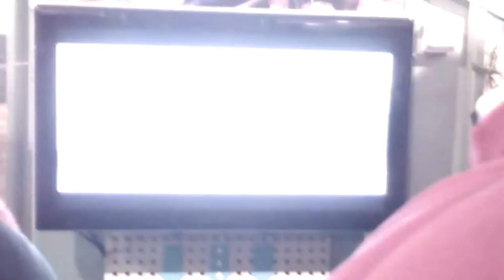Київський музей води-фільм про відходи у воді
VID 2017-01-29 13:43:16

Киевский музей воды-фильм про  отходы в воде